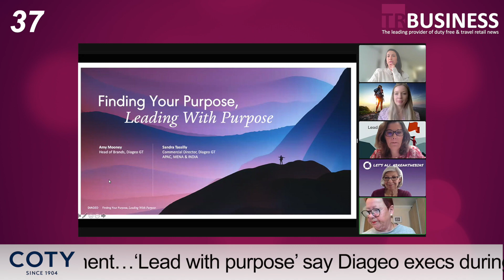90 Second News 10.03.22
Rossinyol aiming for ‘new cycle of success’ at Dufry

Cyprus Duty Frees insists consumers still hungry for instore engagement

‘Lead with purpose’ say Diageo execs during first WiTR webinar of 2022

Olivier Bottrie to retire after 26 years with The Estée Lauder Companies…read more…